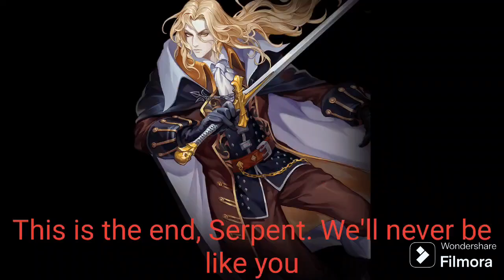Villain Battle [Serpent]